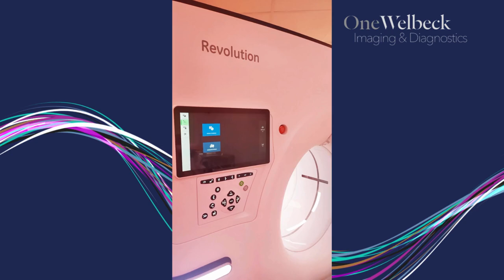OneWelbeck Imaging & Diagnostics Expansion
Centre Director of Imaging & Diagnostics, Matt Birchenough, explains how a single facility benefits both our patients and clinicians.